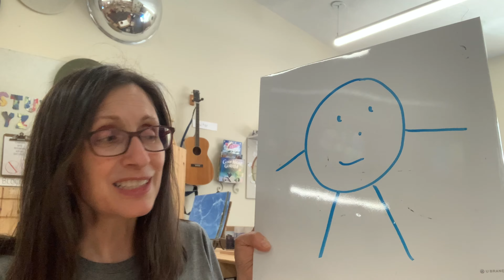Weekly wrap up June 7, 2024 VBS at CDC